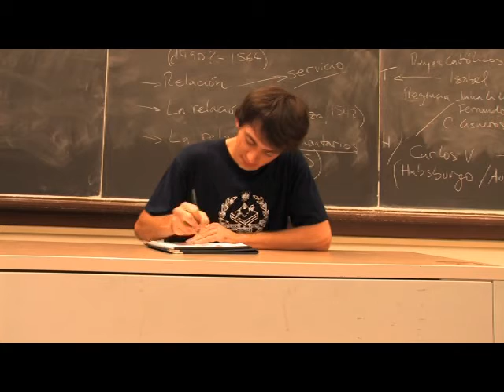Nova News S2E3